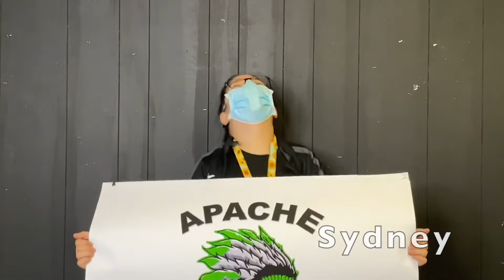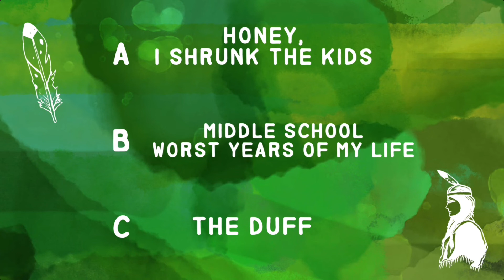Apache news at 8 March 25